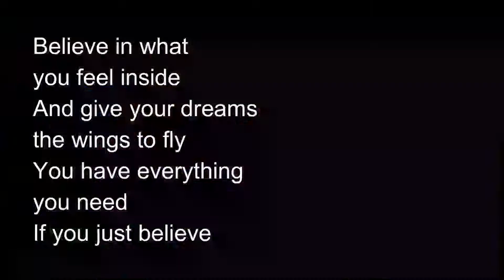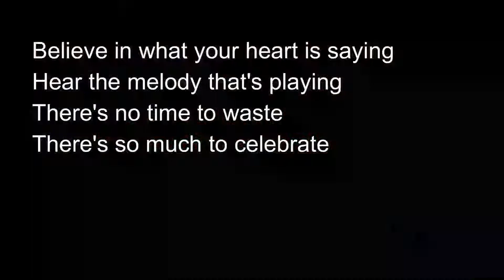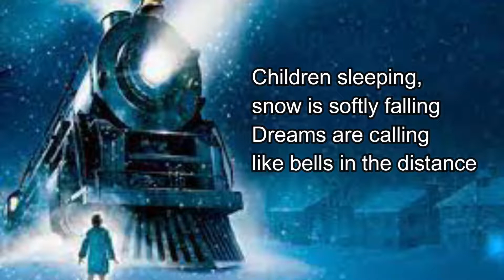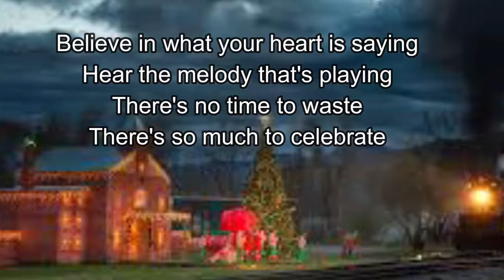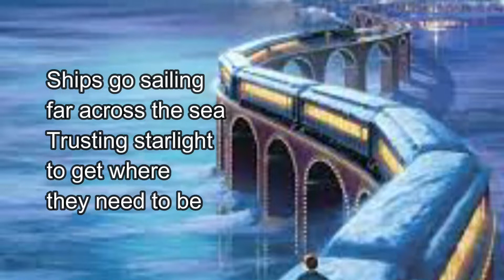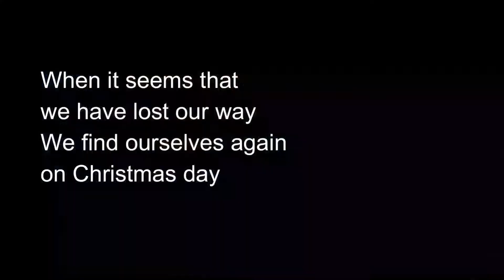BELIEVE Tutorial in 2 Keys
Copyright and Intellectual Property remain with the composer, lyricist, publisher, and producer.

Demo: Start
Accompaniment: 4:00
Accompaniment Lower Key: 8:10

BELIEVE (From The Polar Express)
Lyrics and music written by Glen Ballard and Alan Silvestri

Children sleeping, snow is softly falling
Dreams are calling like bells in the distance
We were dreamers not so long ago
But one by one we all had to grow up
When it seems the magic's slipped away
We find it all again on Christmas day

Believe in what your heart is saying
Hear the melody that's playing
There's no time to waste
There's so much to celebrate
Believe in what you feel inside
And give your dreams the wings to fly
You have everything you need
If you just believe

Trains move quickly to their journey's end
Destinations are where we begin again
Ships go sailing far across the sea
Trusting starlight to get where they need to be
When it seems that we have lost our way
We find ourselves again on Christmas day

Just believe
Just believe